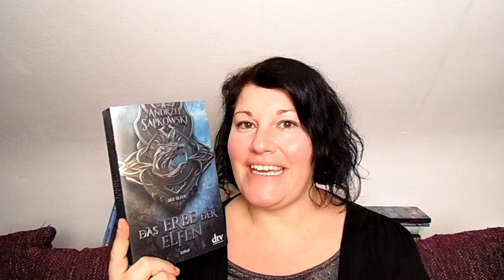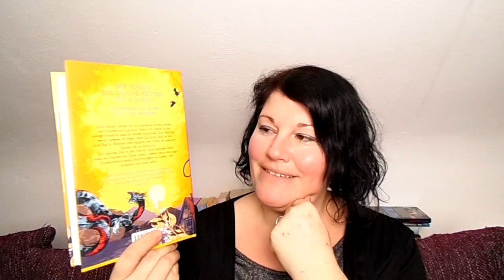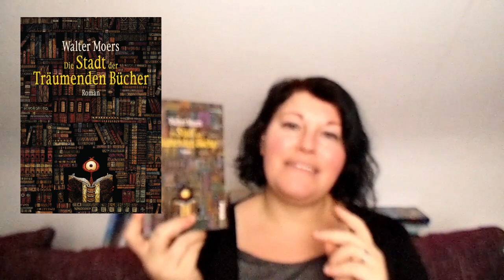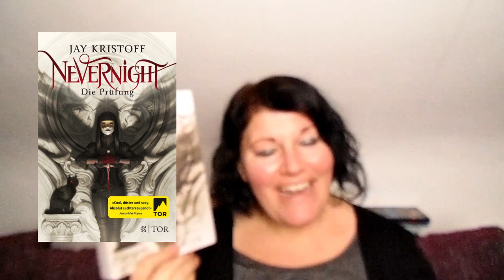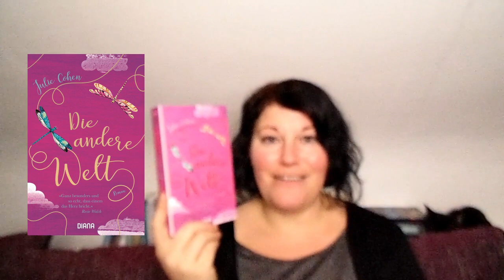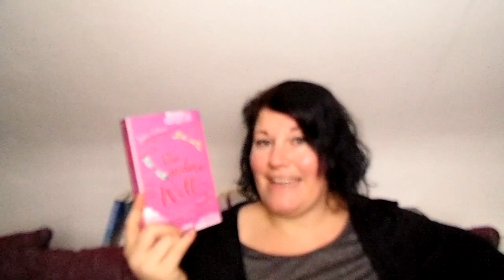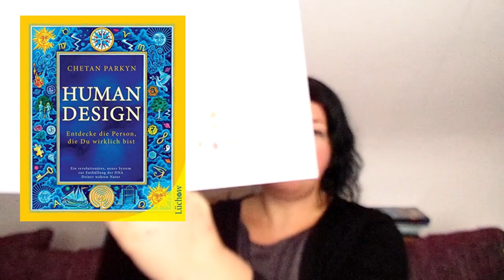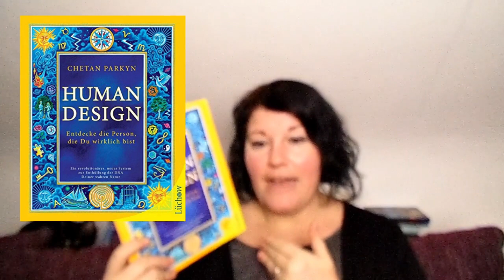And the Book Oscars goes to... ~ Buch-Oscars 2020 | LadyoftheBooks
-- Öffne mich --
Auch wenn die Film Oscars in diesem Jahr später verliehen werden, möchte ich nochmal einige Bücher aus dem letzten Jahr in diesem besonderen Rückblick besprechen.

Die Kategorien:
1. Bester Schauspieler: (Bester männl. Protagonist)
2. Beste Schauspielerin: (Beste weibl. Protagonistin)
3. Beste Kameraführung: (Bester Plot Twist bzw. beste unerwartete Wendung)
4. Bestes Kostümdesign: (Bestes Buchcover)
5. Bester Nebendarsteller(in): (Bester männl. UND bester weibl. Nebencharakter)
6. Bestes originales Drehbuch: (Beste und kreativste Welt, die von einem Autor kreiert wurde)
7. Bestes bearbeitetes Drehbuch: (Beste Buchverfilmung)
8. Bester Animationsfilm (Bestes Buch, welches sich gut für ein Animationsformat eignet)
9. Bester Filmregisseur (Beste Autorenentdeckung)
10. Beste visuelle Effekte: (Buch, welches die besten Actionsequenzen beinhaltet)
11. Bester Soundtrack: (Bester Soundtrack einer Buchverfilmung)
12. Bester Kurzfilm: (Beste Kurzgeschichte bzw. Novella)
13. Bestes Bild: (Bestes alleinstehende Buch)
14. Beste Dokumentation: (Bester historischer Roman bzw. Non-Fiction) ?